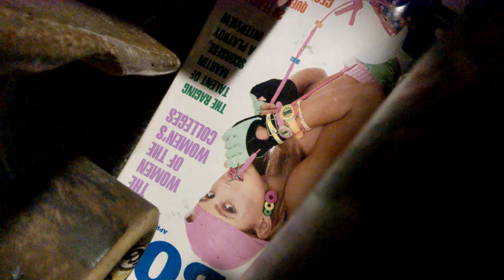WP 20181225 21 02 45 Pro